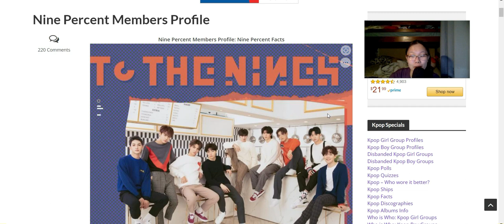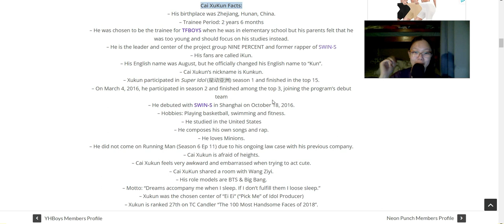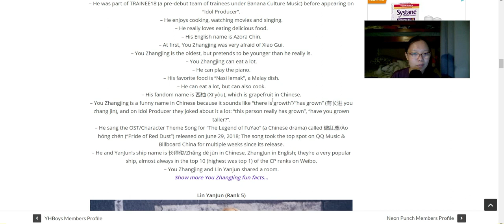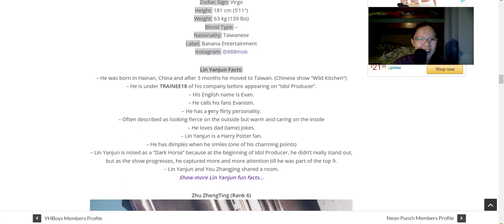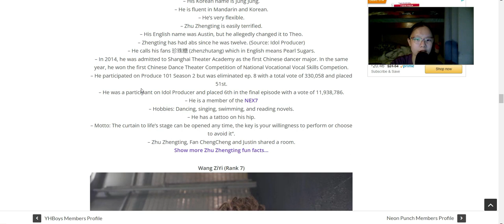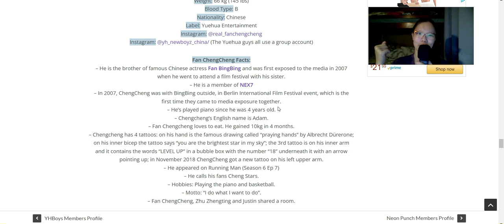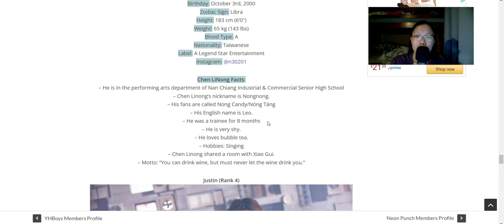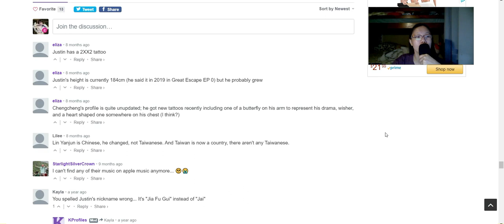Introduction to Nine Percent